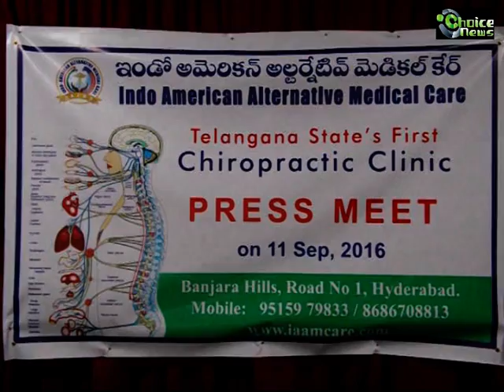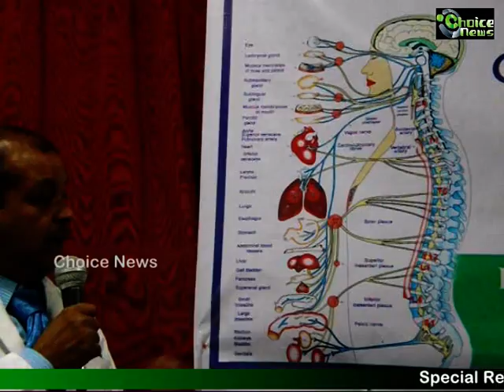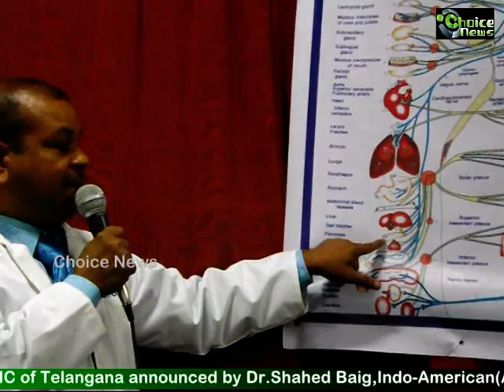Special Report : First ever Chiropractic Clinic of Telangana State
Inaugural meet of first ever Chiropractic clinic of Telangana State announced by Dr.Shahed Baig, Indo-American (Alternative medical care). Report by Md.Amjad Ali - Choice News